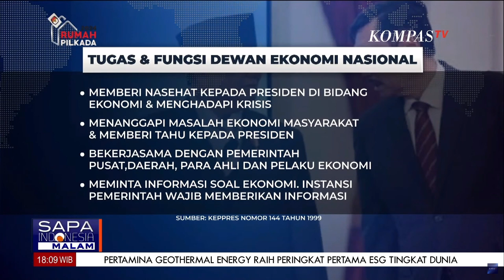Prabowo Tunjuk Luhut Binsar Pandjaitan Jadi Ketua Dewan Ekonomi Nasional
KOMPAS.TV - Presiden Prabowo Subianto dan Wakil Presiden Gibran Rakabuming Raka melantik menteri Kabinet Merah Putih pada Senin, (21/10/2024).

Salah satu yang menjadi perhatian yakni kehadiran Mantan Menteri Koordinator Bidang Kemaritiman dan Investasi (Menko Marves) Luhut Binsar Pandjaitan.

Adapun saat pelantikan menteri Kabinet Merah Putih, Luhut Binsar Pandjaitan ditunjuk sebagai Ketua Dewan Ekonomi Nasional.Demikian disampaikan saat pengumuman pelantikan  menteri Kabinet Merah Putih di Istana Negara.